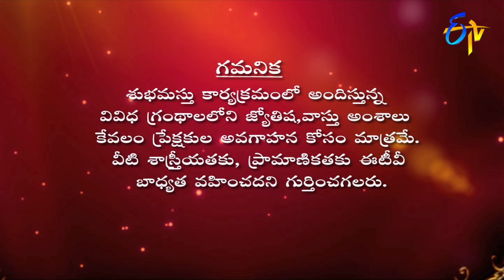Graha Phalam | Subhamastu | 15th November 2020 | ETV Telugu